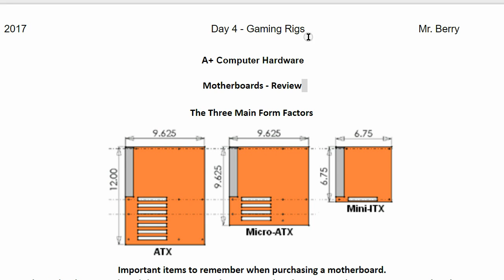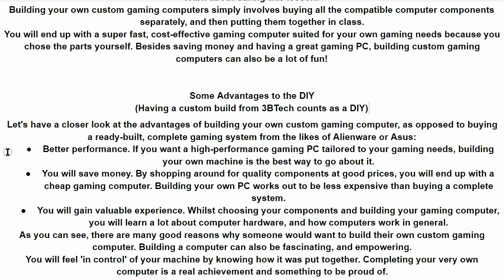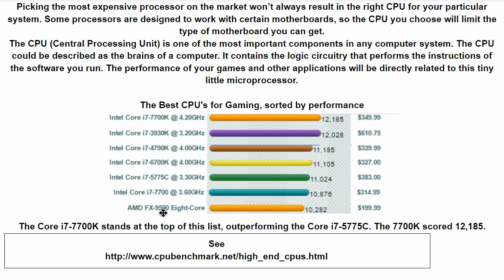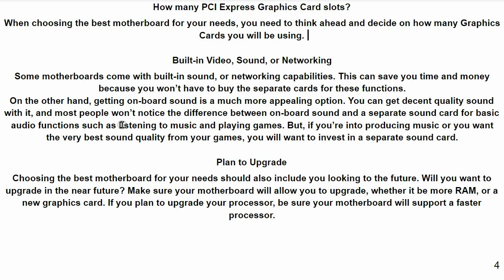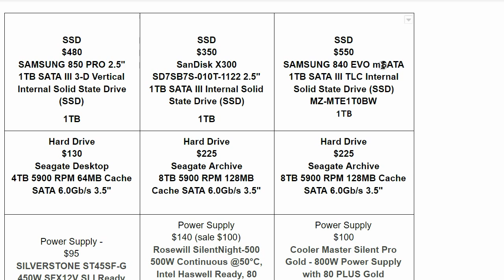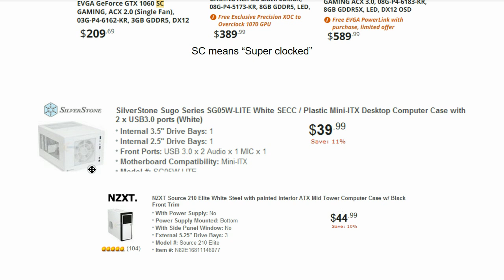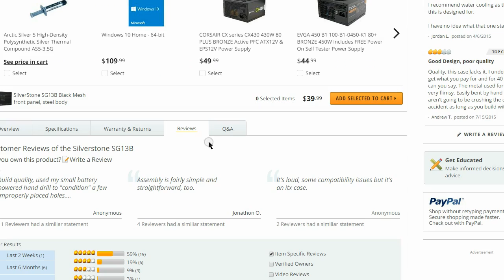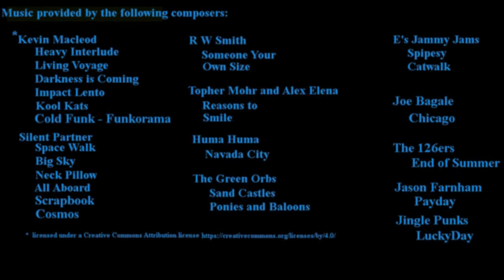Day 4 for the A+ CompTIA Network Control Class Gaming Rigs Selmateacher7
Pro Tip:  How to release and renew your IP address

Main Topic;' Motherboards.